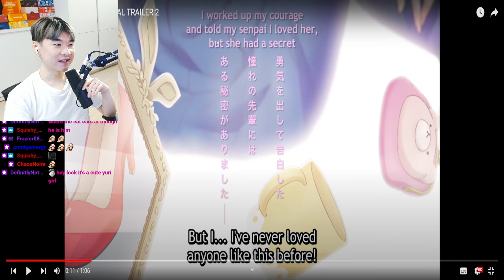IT'S A TRAP - Senpai is an Otokonoko REACTION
Reacting to Senpai is an Otokonoko Trailer